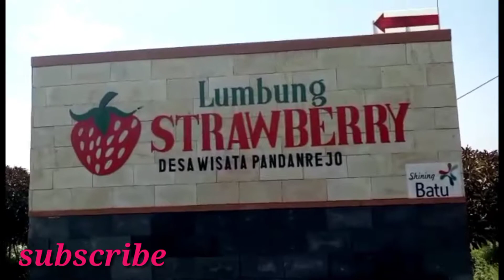Petik strowberry / lumbung strowberry desa pandanrejo batu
Lumbung strowberry merupakan lahan khusus untuk petik strowberry yang trletak di desa pandanrejo batu memang area lahan hampir 80% merupakan tanaman strowberry sampe di halaman rumah warga setempat pun budidaya tanaman strowberry .
Tapi untuk bisa metik strowberry tidak bisa langsung gaes harus reservasi terlebih dahulu sebab dari pihak pengelolah harus menyediakan tempat/lahan untuk  kita metik strowberry jadi pesan hari ini lalu besok paginya kita bisa memetik strowberry gaes.
Sebab pagi strowberry sudah dipetik oleh petani/pihak pengelolah..nah??tunggu apalagi datang bersama keluarga...cuzzz

saran masukan silahkan tinggalkan pesan di kolom komentar terimakasih

support video🙏